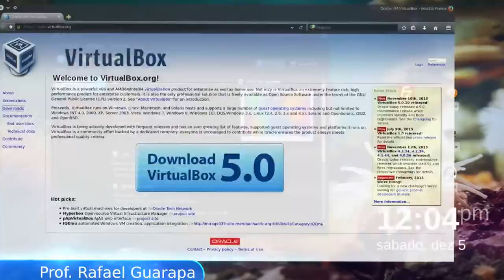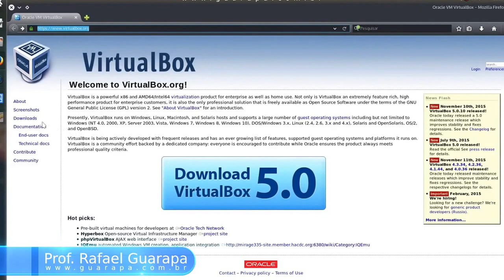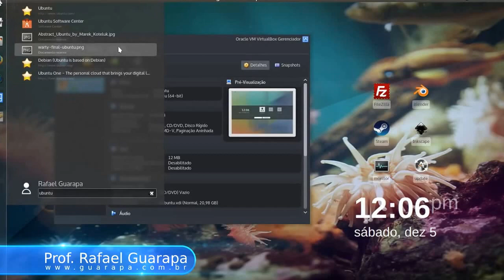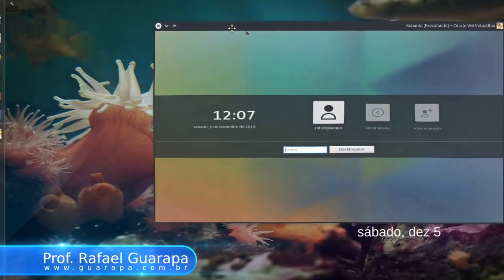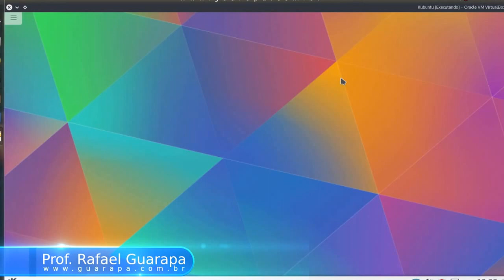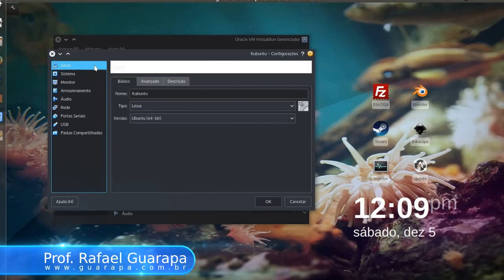Curso de VirtualBox - 00 - Como baixar e instalar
Vídeo aula de VirtualBox - 00 - Como baixar e instalar